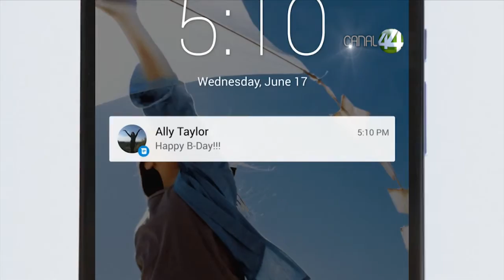Señal Informativa: 2016, año clave para Google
Grandes iniciativas lideradas por Google, esperan ver su despegue y aplicación real en el 2016.